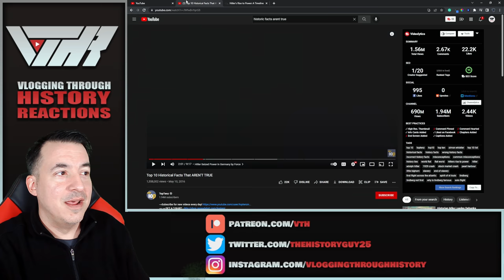Top Ten Historical "Facts" that Aren't True - Historian Reaction